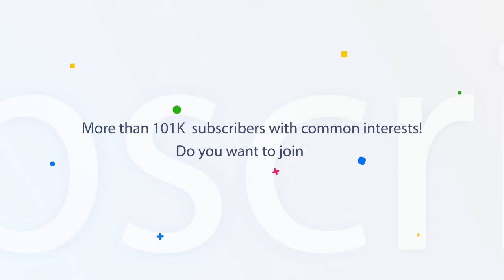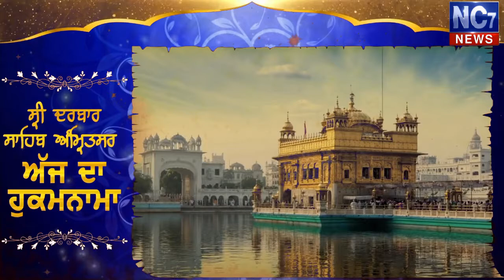29 May 2019 | Today's Hukamnama | Harmandir Sahib | Golden Temple, Amritsar | Nc7News